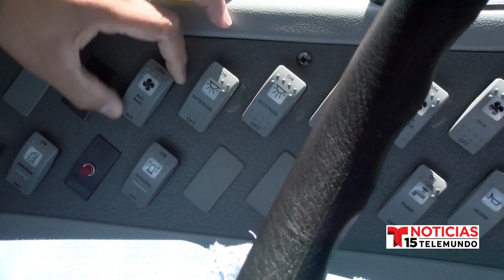Autobuses escolares cuentan con aire acondicionado, pero no garantiza un viaje fresco para ...